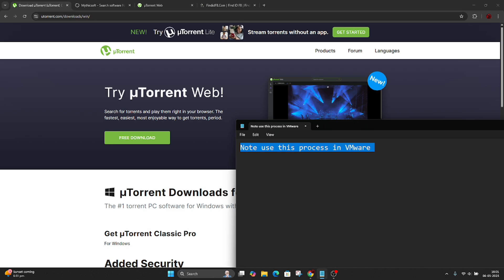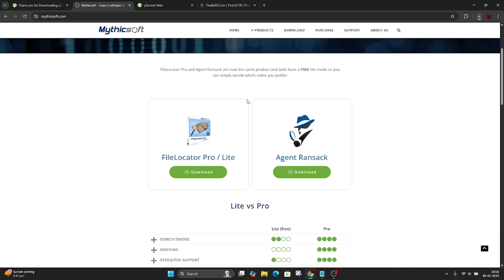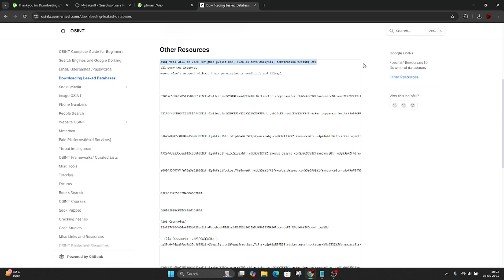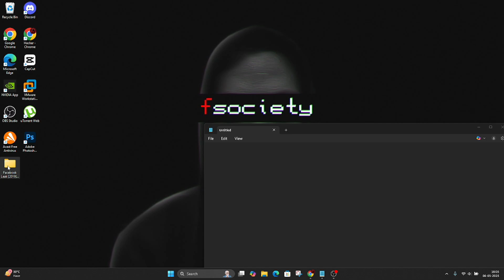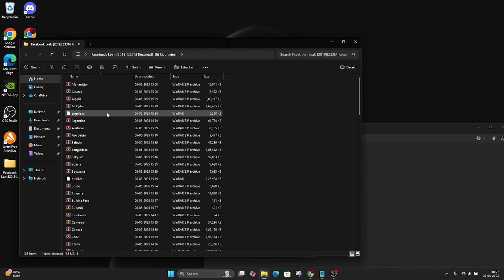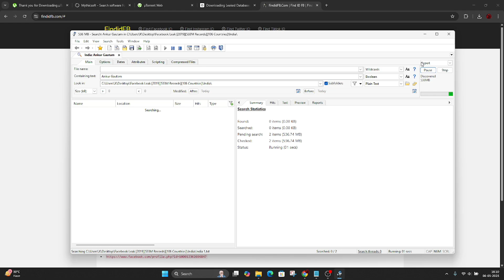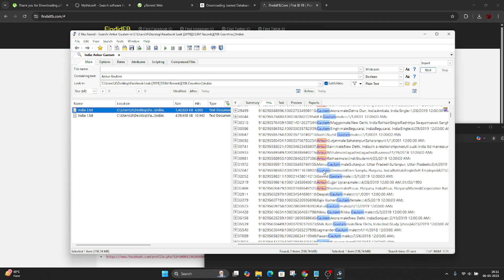How to Find and Download Leaked Databases | Educational Purpose Only 🔒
In this video, I will show you how leaked databases are found and downloaded using open-source tools and OSINT techniques. We do NOT support any illegal activity.

📌 **Topics Covered:**
- What are leaked databases?
- Where hackers find leaked databases
- Using Google Dorks & OSINT tools
- Why leaked data is dangerous
- How to protect yourself from data breaches

🛡️ **Protect Yourself:**
- Use strong, unique passwords
- Enable 2FA (Two-Factor Authentication)

📚 Tools/Resources Mentioned:
- DeHashed
- BreachDirectory
- Pastebin
- Google Dorks
- IntelX.io